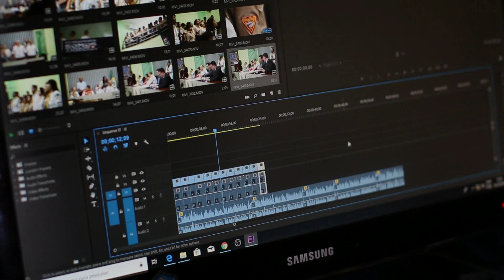The Karma Round up the Upma Traveller, Gammu Ravi and Naa anveshana